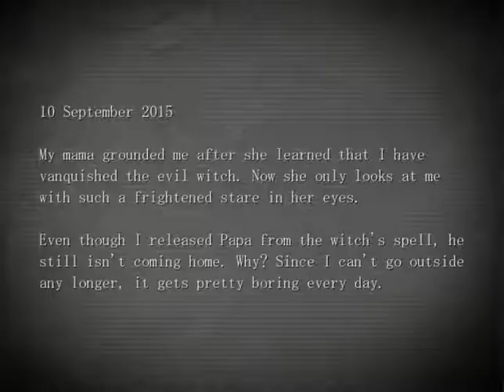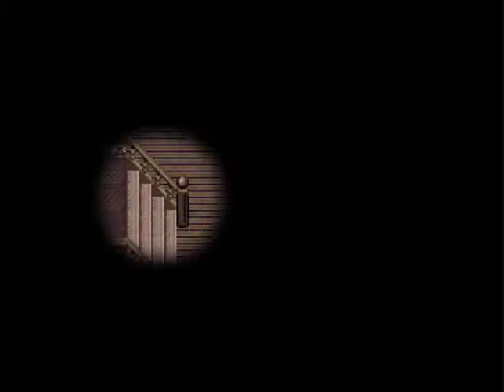The Mystery Files of Detective Inaba No 3: Ending 6. Who's Behind Me? 【BAD END】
The Mystery Files of Detective Inaba No. 3 (稲葉探偵事件ファイルNO.3)】Creator : Suika Bar